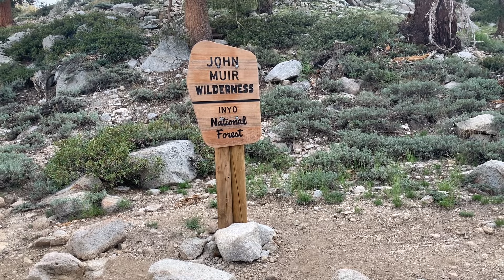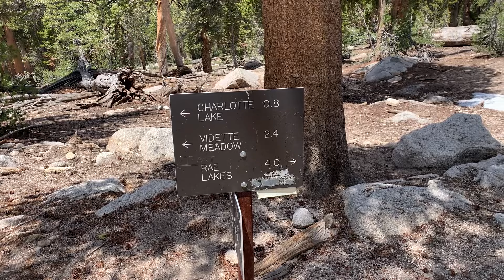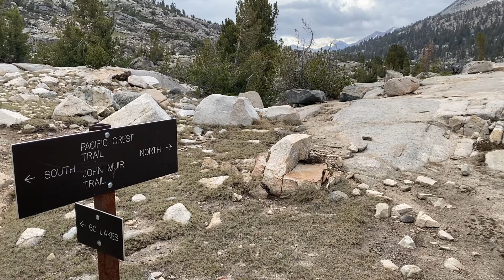Pacific Crest Trail-Days 68-69